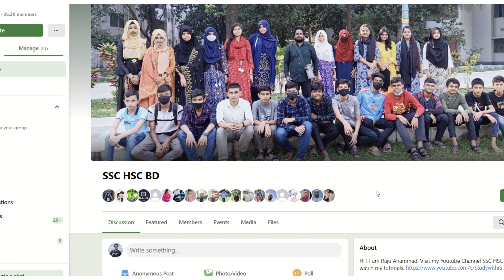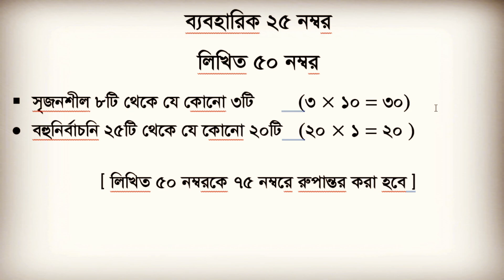🔥HSC’23 ICT নতুন মানবণ্টন ।। এইচএসসি আইসিটি